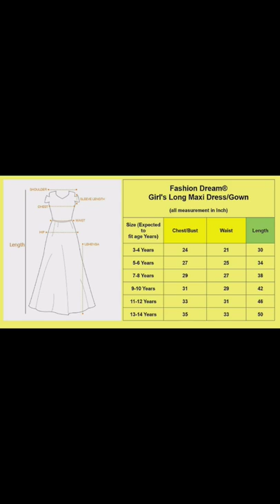Fashion Dream Girl's Gown